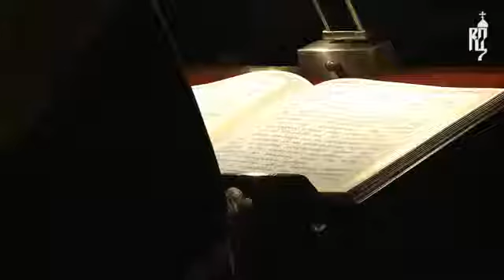Moscow Patriarch reads the great and beautiful canon of repentence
His holiness, Patriarch of Moscow and all Russia Cyril I reads the Great Canon of Repentance of saint Andrew of Crete. This great canon marks the beginning of the Great Lent.